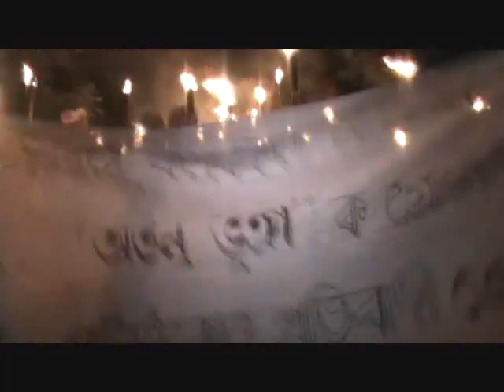Atanu Bhuyan Burned at Patsaku, Anup Arandhara